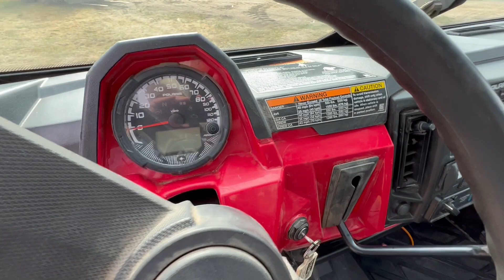’16 Polaris Ranger 900XP ‘Pro Star’ Side by Side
’16 Polaris Ranger 900XP ‘Pro Star’ Side by Side w/Tip Up Windshield, Heat, Wipers, Power Windows, Front Winch, New Battery, 1330 miles, Kept Inside – Very Good!  NOTE:  top corner of windshield will have damage.